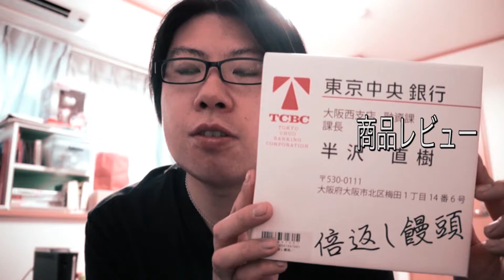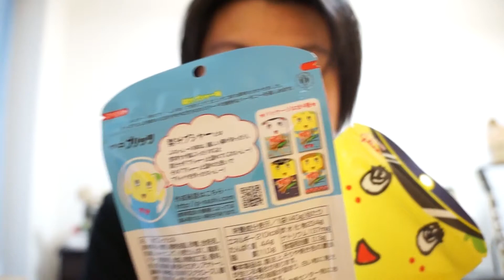グリコ プリッツ 梨汁ブッシャー味を食べてみた！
グリコ　プリッツのふなっしー梨汁ブッシャー味を
たべてみました